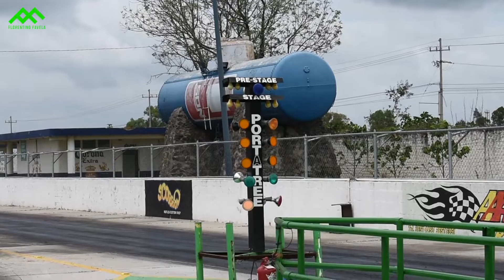Mustang 5.0 Nitro vs Dodge Durango SRT | ARRANCONES 1/4 DE MILLA | DRAG RACING